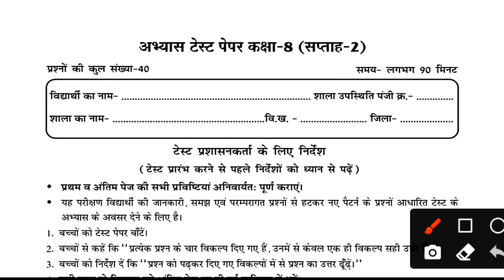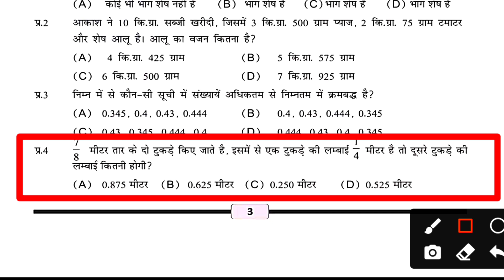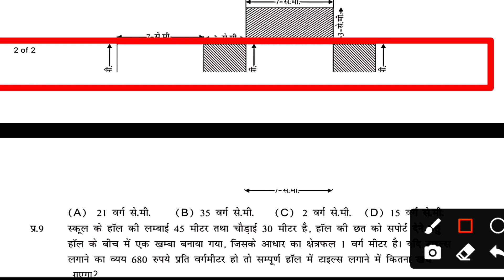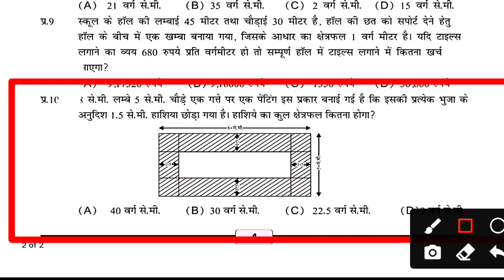कक्षा 8 वीं गणित अभ्यास टेस्ट पेपर 2021 सप्ताह 2 का पूरा हल class 8th maths practice test paper 2021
class 8th maths practice test paper 2021Abhyas test paper kaksha aathvin
class 8 maths test paper 2021
Class 8th paper 2021 maths
Kaksha aathvin Abhyas test paper 2021
Vishay Ganit Abhyas test paper class 8

Abhyas test paper kaksha aathvin 2021
Practice test paper 2021 class 8 maths

Maths test paper 2021 class 8

Kaksha aathvin Abhyas test paper Ka Hal